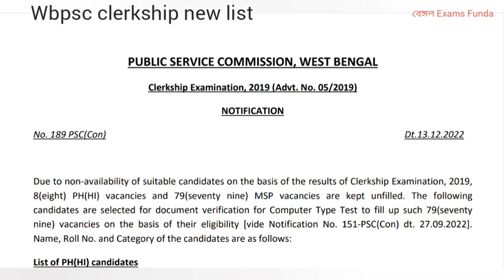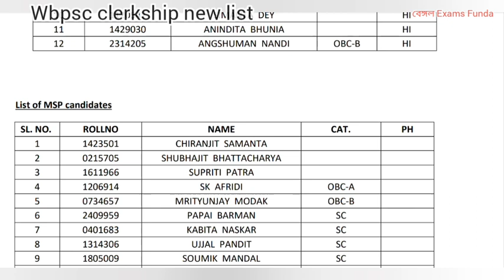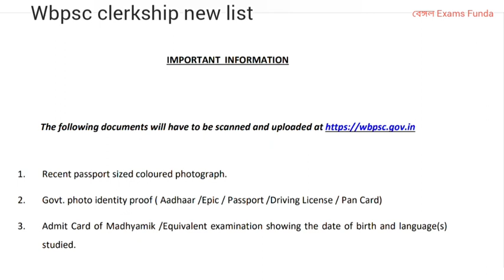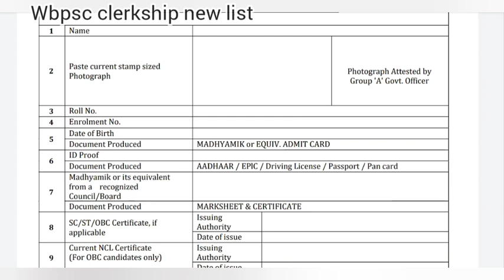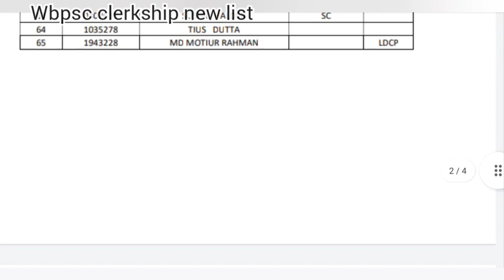wbpsc নতুন লিস্ট পাবলিশ হলো 🔥🔥| latest update wbpsc clerkship| new update wbpsc